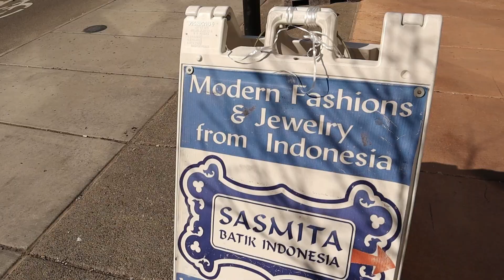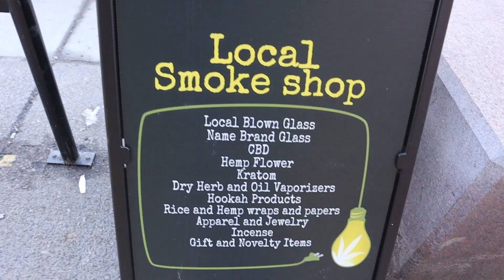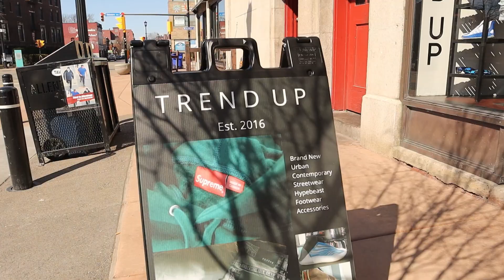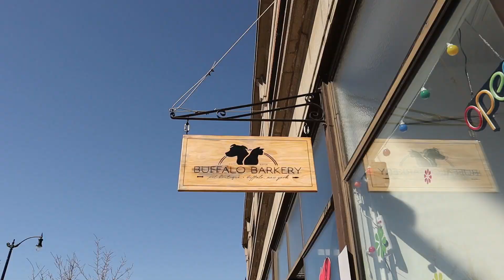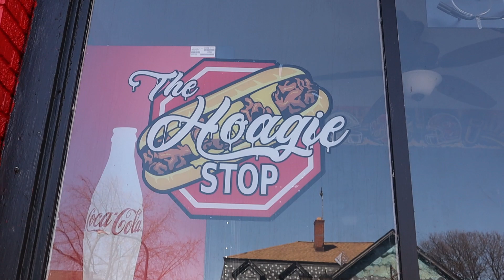Allen Street- The Heart of Allentown in Buffalo, NY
Most people that live in buffalo or visit, always make their way down to Allentown. Its so vibrant, street murals aline the sides of building, boutique shops, and some of the greatest places to eat like Cafe 59 and Gabriels Gate. Check this amazing video our of Allen street that brings alive the true nature of Allentown in buffalo ny!

This link below will take you to our direct site for the BEST and QUICKEST way to get in contact with us:

📲 We have so many people contacting us who are moving here to Buffalo or around Buffalo, and we ABSOLUTELY love it! Honestly if you are moving/ relocating to Buffalo or any suburbs around it, we can make that transition so much easier on you!!